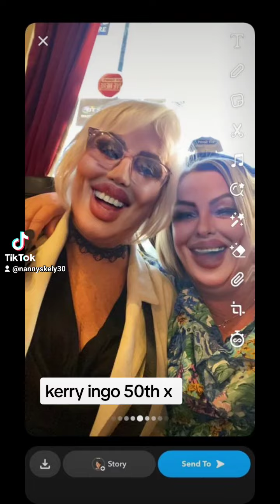kerry ingo 50th I do not own the copyright to this music or song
day in Liverpool Town centre. I do not own the copyright to this music or song